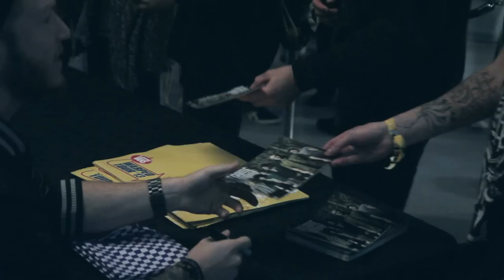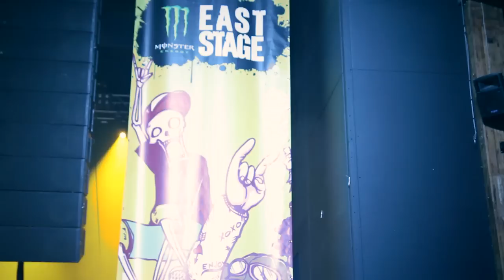Vans Warped Tour Switzerland Pit Blog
Linda David begleitete die Vans Warped Tour in der Schweiz mit der Kamera für euch. Wir freuten uns schon alle lange darauf und waren sehr gespannt. Es war ein unvergessliches Erlebnis!